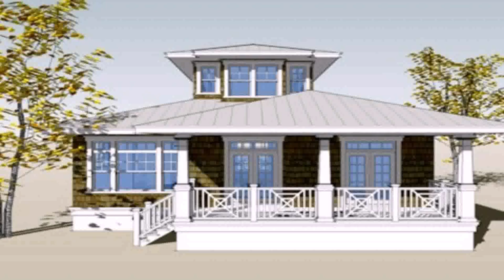Small House Plans And Designs In The Philippines - Gif Maker DaddyGif.com (see description)